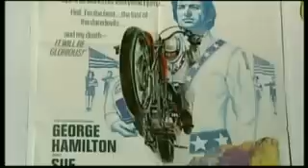Evel Knievel - CanalBio ( Español )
Pequeña biografia del gran Evel Knievel en español